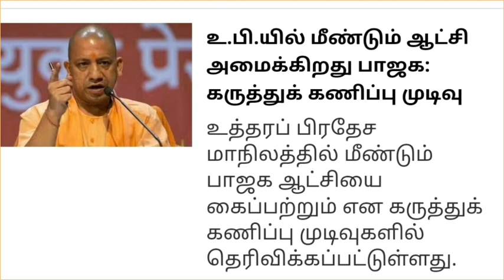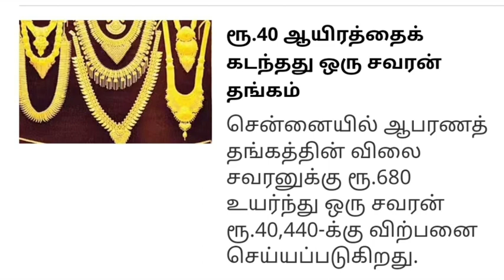அடிதூள்...இன்று முதல் அமலுக்கு வரும் 5 முக்கிய அறிவிப்புகள்.. சற்றுமுன் வெளியான முக்கிய செய்தி